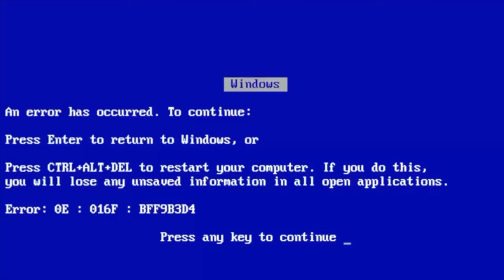COMO COMPRAR LOOKS NA BLACK FRIDAY 2024 INTENCIONALMENTE?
Quer saber como aproveitar ao máximo a Black Friday sem cair em armadilhas? Neste vídeo, compartilho dicas práticas e inteligentes para fazer compras estratégicas em promoções e momentos de desconto, garantindo que você realmente economize.
Desde identificar produtos essenciais até evitar compras impulsivas, você aprenderá técnicas valiosas para comprar com mais intenção e consciência, aproveitando ao máximo a Black Friday!
Assista e domine a arte de comprar bem em qualquer promoção.